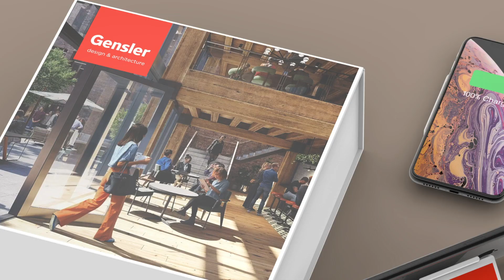DeskSaverKit Power (the extended version)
Whether you’re working from home or the office, the DeskSaver Kit Power is sure to improve any workspace (and morale).  The kit is beautifully packaged in a white gift box with magnetic flap closure.  Three practical desk items are securely displayed in the foam insert.